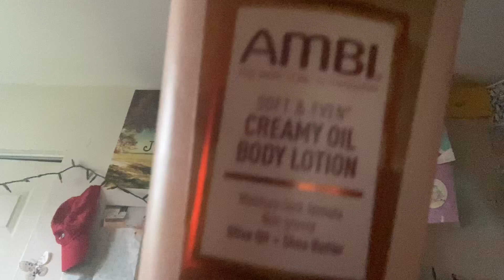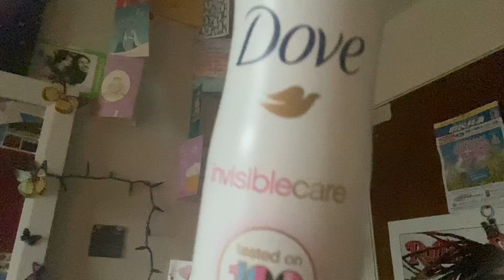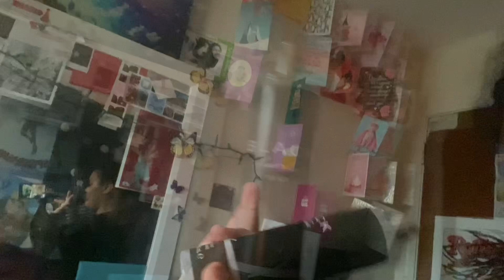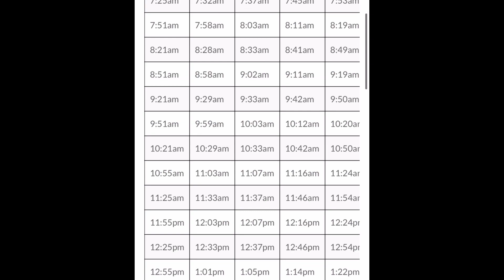My late for school routine 🙂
This is my late go to school routine recorded on 12/7/22 🙂🙂🙂